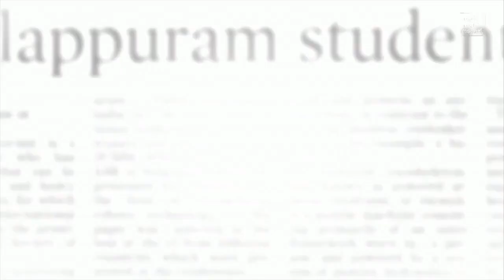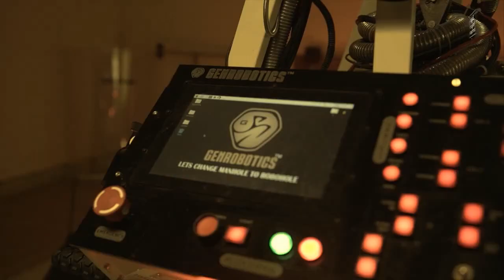The Story of Bandicoot - the Robot to Clean Sewers and Manholes in Kerala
Video on the development of 'Bandicoot', the robot which is being introduced in Kerala to clean manholes which were until now cleaned manually by workers. Cleaning of manholes and sewers manually is considered a kind of manual scavenging, and with the introduction of the robot, this practice is sought to be eliminated in the State. At the same time, it will be ensured that the arrival of the new technology would not take away jobs - the existing workers would be trained to use the robots. The video has English subtitles.

Courtesy: Information and Public Relations Department, Kerala